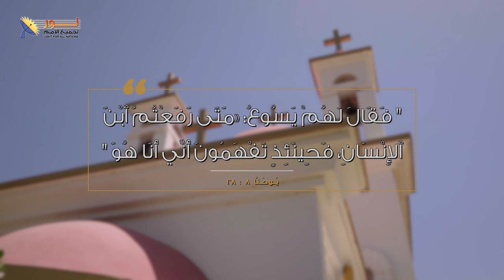يسوع في كفر ناحوم- الحلقة رقم 20- معجزة إشباع الجموع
🍞يسوع المسيح هو خبز الحياة، هو الخيز الحقيقي، الذي يشبع حياتك
❓🤔فما معنى أن يسوع هو الخبز النازل من السماء؟

📌يمكنك التواصل معنا بصورة شخصية عن طريق رسائل الواتساب👇
WhatsApp الواتساب:    🆆🅷🅰🆃🆂🅰🅿🅿